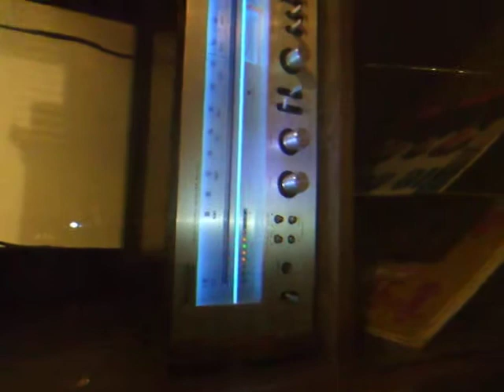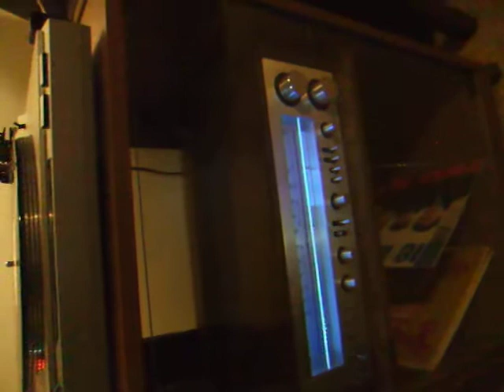Technics SA 500 w/ Realistic LAB 450, with Bose Interaudio 2000 speakers.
nice vintage electronics, coming back!
With The Animals "Don't let me be understood"